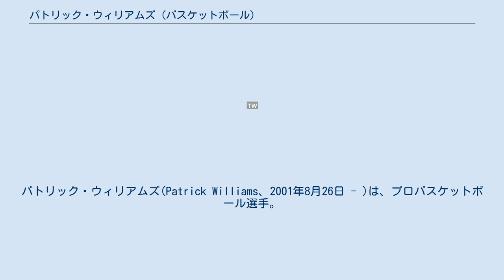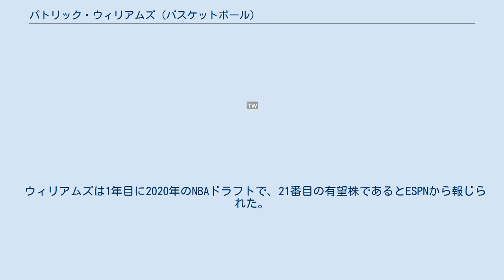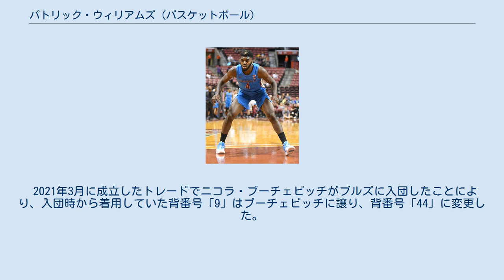パトリック・ウィリアムズ (バスケットボール)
パトリック・ウィリアムズ(Patrick Williams、2001年8月26日 - )は、プロバスケットボール選手。
アメリカ合衆国ノースカロライナ州シャーロット出身。
 ウィリアムズは、ノースカロライナ州シャーロットで生まれ育ち、ウェスト・シャーロット高校に進学した。
彼は4年間バスケットボールチームのスターターを務めて、3年生の時に試合平均で、20.7得点、7.7リバウンド、3.7アシスト、2.8スティールを記録している。
ウィリアムズは同学年の中で4つ星の、トップ50に入る有望選手であると評価された。
ウィリアムズは大学進学にあたって、アリゾナ大学、クレムゾン大学、ルイビル大学、メリーランド大学、ノースカロライナ州立大学、オハイオ州立大学、テキサス大学、バージニア工科大学、ウェイクフォレスト大学などからもオファーを貰っていたが、最終的にフロリダ州立大学への進学を決めた。
4年生の時に試合平均で、22.1得点、9.0リバウンド、2.8ブロック、3.1アシストを記録し、4Aクラスのノースカロライナ州チャンピオンシップゲームにチームを導く活躍をして、シャーロット・オブザーバー紙が選出するメクレンバーグ郡の年間最優秀選手に輝いた。
ウィリアムズは、2019年のジョーダン・ブランド・クラシックに招待された。
高校4年間の通算成績として、1,787得点、749リバウンド、310アシストを記録した。
 ウィリアムズは1年目に2020年のNBAドラフトで、21番目の有望株であるとESPNから報じられた。
 彼はチームのシックスマンとして大学キャリアを開始した。
 ウィリアムズはウェスタン・カロライナ大学との試合で18得点、4リバウンドを記録した。
また、テネシー大学チャタヌーガ校との対戦では16点を記録している。
 ノースカロライナ大学との試合では、14得点とキャリアハイとなる9リバウンドでチームの勝利に貢献した。
次のマイアミ大学との試合では、14得点で勝利している。
 2月15日のシラキュース大学に勝利した試合では、17得点7リバウンドを記録している。
 ウィリアムズはACCのオールフレッシュマンチームへの選出と、カンファレンスのシックスマンオブザイヤーを獲得した。
シーズン終了までの彼の試合平均成績は、9.2得点、4.0リバウンド、1ブロックだった。
 シーズンの終了後、ウィリアムズとチームメイトのデビン・バッセルは2020年のドラフトに参加表明をした。
 2020年11月18日に行われたNBAドラフトにおいて、ウィリアムズは全体4位でシカゴ・ブルズに指名された。
 2021年3月に成立したトレードでニコラ・ブーチェビッチがブルズに入団したことにより、入団時から着用していた背番号「9」はブーチェビッチに譲り、背番号「44」に変更した。